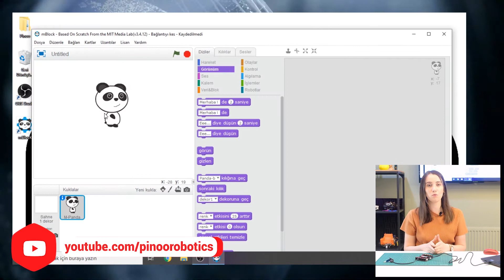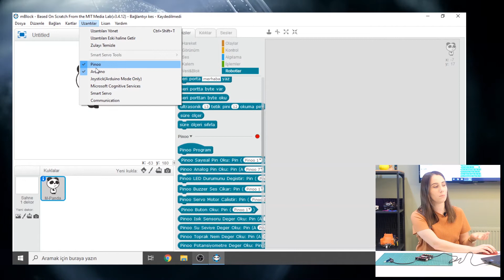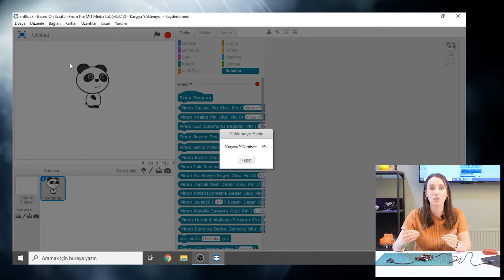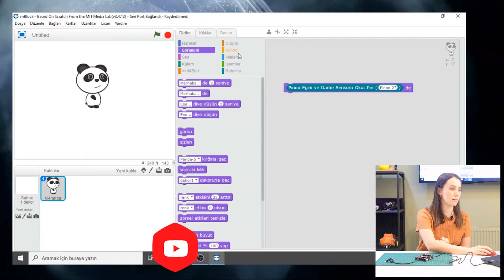Pinoo ile Eğim ve Darbe Sensörü Kodlama-Tilt and Impact Sensor Coding with Pinoo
Eğim Darbe  Sensörü  Nedir?

Sensör içinde bulunan 2 bilye sayesinde eğim algılanmaktadır. Eğim belli bir açıya geldikten sonra içinde bulunan bu 2 küçük bilye sensörün altında duran konnektörlerden ayrılarak açık anahtar işlevi görür. Sensör dik konuma geldiğinde anahtar kapanır.

Eğim Darbe Sensörü  İle Neler Yapılabilir?
- Deprem Alarmı
- Duvar Kırma Oyunu
- Polis Eldiveni gibi daha bir çok proje yapılabilir.

Pinoo Nedir?

 7 yaş ve üzeri çocukların rahatlıkla proje tasarlayıp kodlayabilmesini sağlar. Sensör çeşitliliği ile Arduino da bulunan tüm sensörleri içerir. Jumper kablolar yerine tek bir kablo ile giriş seçeneği sensör bağlantılarını kolaylaştırır. mBlock desteği ile tüm mBlock sürümleri ile uyumlu bir eğitim materyali. Kutunun içerisindeki malzemeler ile birden fazla proje ve kendi araç kitini yapmasını sağlar. Pinoo el kitapçığı ile çocuklara örnek projeler sunulmaktadır. Teknik destek ekibi ile her sorunu paylaşabilirsiniz.

What is Tilt Impact Sensor?
The slope is detected by the 2 balls inside the sensor. After the inclination reaches a certain angle, these 2 small ball bearings are separated from the connectors standing under the sensor and act as a public switch. The switch closes when the sensor is in an upright position.

What Can Be Done With Incline Impact Sensor?
- Earthquake Alarm
- Wall Breaking Game
- Many more projects can be done, such as Police Gloves.